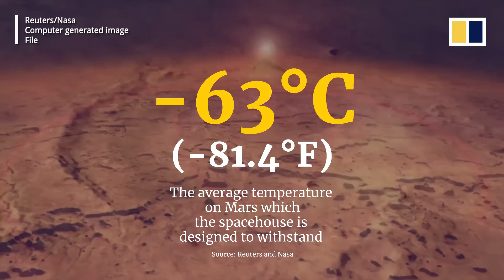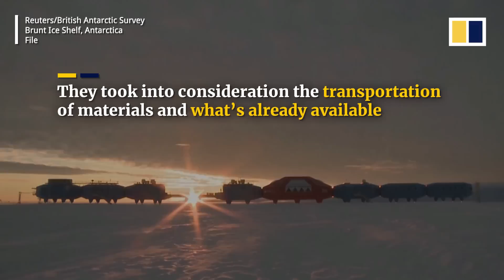Inflatable Martian home designed to sustain human life on the red planet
A peculiar gold-coated inflatable house could be what a house on Mars would look like. Artists Ella Good and Nicki Kent collaborated with space scientists, architects, engineers, designers and even children to build a prototype of a Martian house in the southwestern English city of Bristol. The prototype is open to the public to visit until the end of October 2022. The 53-square-metre (570 sq ft) house is 2-storeys and solar-powered with an environmental control room, and bedrooms and bathrooms built underground. The above-ground level is a hydroponic living room with a gold exterior designed to reflect solar rays and cosmic radiation. The public art project also aims to reassess how we could live more sustainably on Earth.